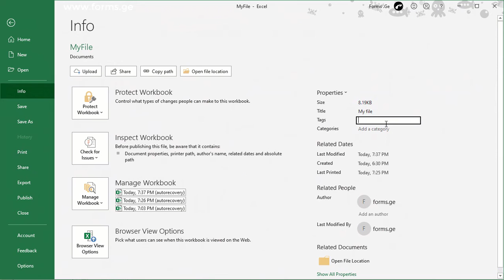Find Excel file author, created date, size, last printed or modified date, lesson 13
How to find information about the excel file author, created date, size, tags, categories, last printed date, manager, modified date